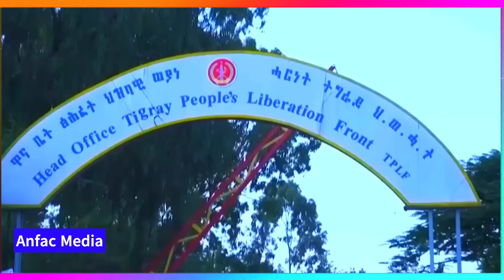DEG DEG Somalia O La Ogolaysiiyey inay Fuliso Heshiiskii itoobiya Muuse La gashay Lkn iyadu Sixiixdo